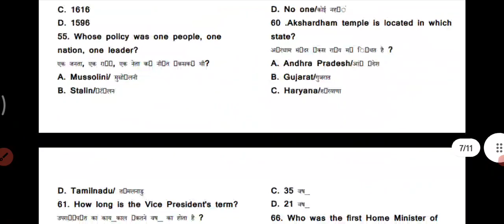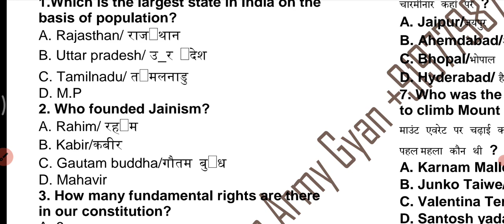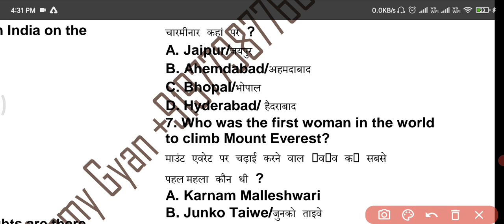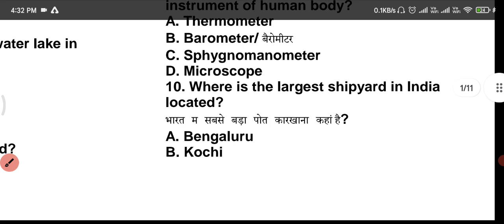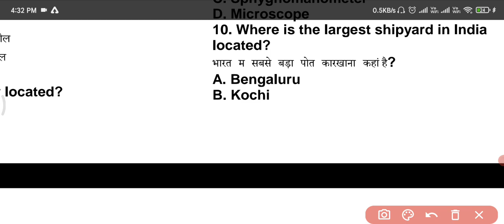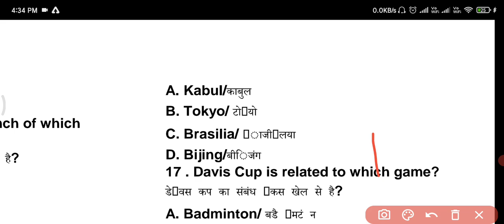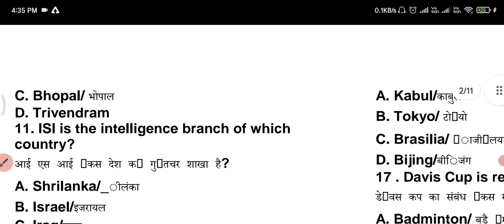GK most important questions from 5 years questions. आर्मी GK पिछले 5साल के सामान्य ज्ञान के प्रश्न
इंतजार खत्म ओपन रैली भर्ती शुरू

Visit Us Your Telegram👇👇
1) JOIN FOR FREE PDF⭕

MEG banglore MEGBharti#peraRegemeñtBharti

25 april army exam date,
army relation bharti exam date,
army bsc nursing exam date,
army bharti 2021 exam date,
army relation bharti exam date 2021,
bd army exam date 2021,
army gd new exam date,
indian army exam date,
indian army exam date 2021 malayalam,
army exam date 25 april 2021,
army exam date 2021 punjab
army website par kab uplod hoga
exam New date official

1. army gd Model paper 2021
2. army gd original paper 2021
3. army practice set 2021
4. army Model paper 2021
5. army gd paper 2021
6. army gd 28 March 2021 paper
7. army gd original paper
8. army paper 2021
9. army tdn Model paper 2021
10. Indian Army studio
11. The army classes
12. Army original paper
13. Arny studio
14. Army online class
15. Army gd ka paper
16.

3 eme centre bhopal relation bharti 2021
3is
para center physical 2021 bangalore
para regiment training center bangalore para relation bharti 2021
para bharti 2021
para bharti in bangalore
army relation bharti 2021all centres
arty centre hyderabad relation bharti 2020 reg relation bharti 2021